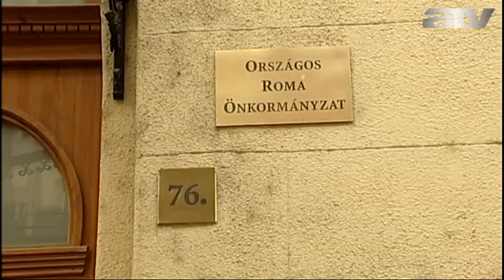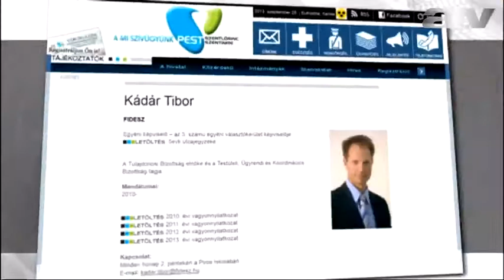Baja, MSZP, árulózás: „...megzsarolták és megfélemlítették őket"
Árulónak tartja Farkas Flóriánt, az Országos Cigány Önkormányzat elnökét a szocialista Nyakó István. Az MSZP-s képviselő arról beszélt, hogy sajtóhírek szerint Baján a 32-es szavazókörben zsarolással sikerült rávennie közmunkásokat a helyi és a megyei roma önkormányzat elnökének, hogy a Fidesz jelöltjére szavazzanak. Közben az atv.hu azt írta, hogy Kubatov Gábor emberei zavarták meg Bajnai Gordon sajtótájékoztatóját szombaton Baján.